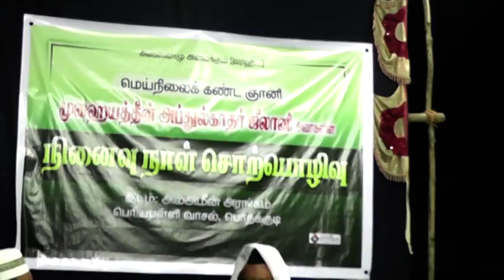VTS 01 1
PODAKKUDI  PERIYA PALLI BAYAN.